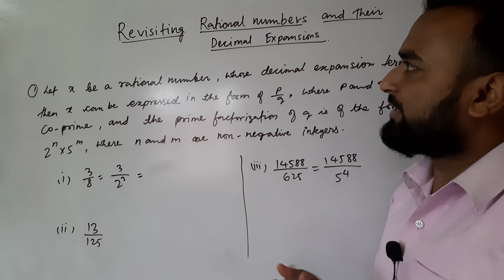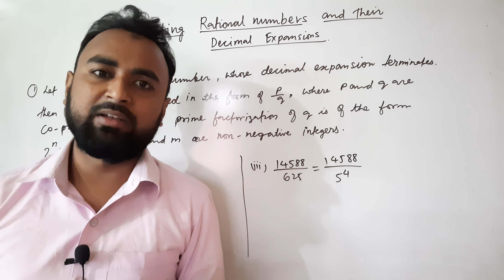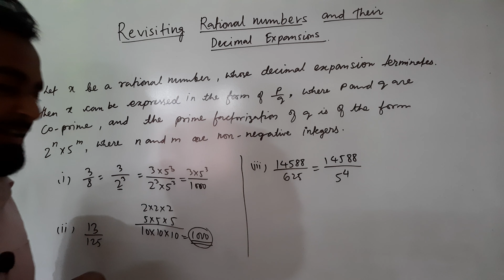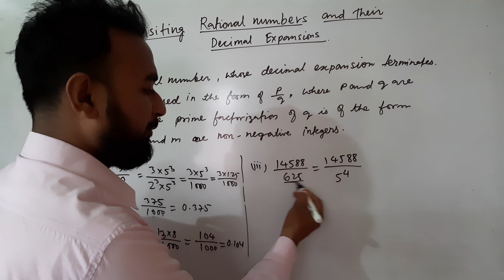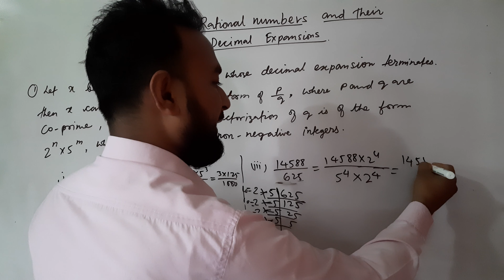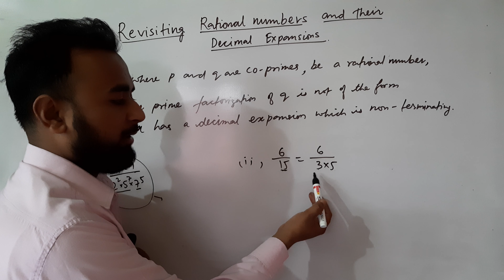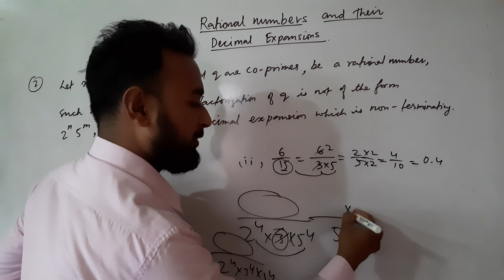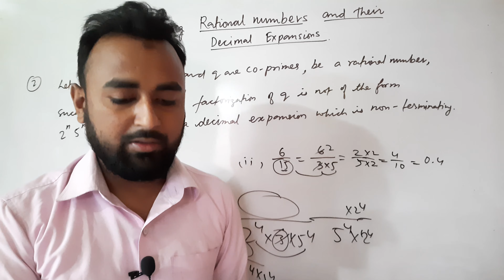Real Number ,Class 10 | CBSE | Ex 1.4| NCERT